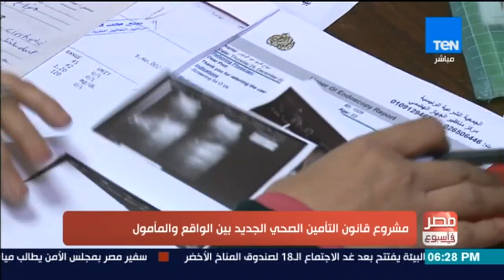مصر فى اسبوع - حلقة الجمعة 29 سبتمبر 2017 - كاملة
" مصر في أسبوع  برنامج أسبوعي يناقش أهم القضايا علي الساحة ويحللها مع مجموعة من الخبراء و السياسيين، يقدمه: كمال ماضي.